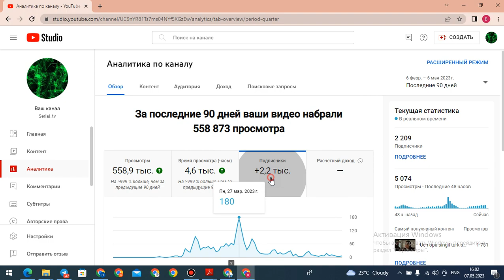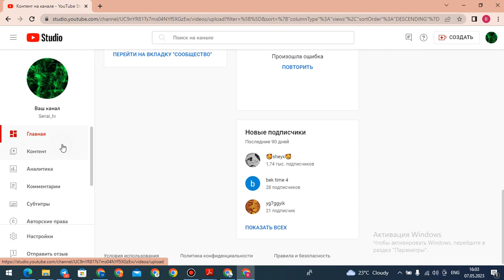YOUTUBE KANAL SOTILADI 2023 PULATOV DILMUROD internetda pul ishlash youtube prosmotr ko'paytirish